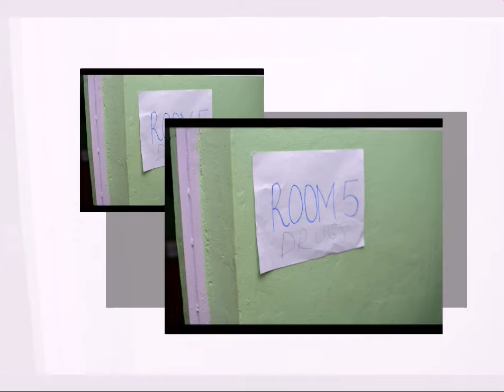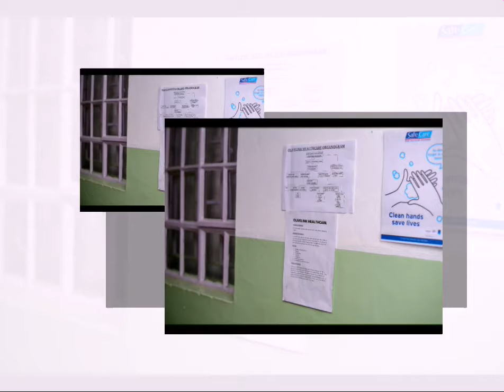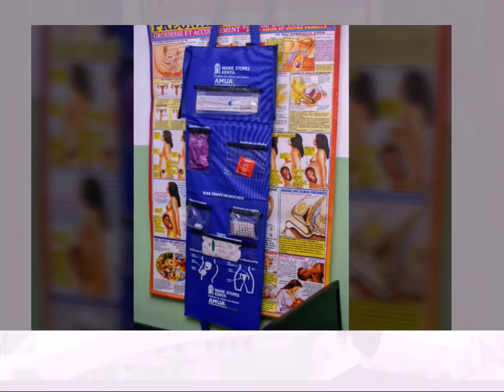Caring for your health today for a better tomorrow: Part II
First ever "Caring for your health today for a better tomorrow" by Olivelink Healthcare, Tassia Branch.

A free medical camp to get you tested & create awareness on personal health.

If you are interested in updates on opportunities in Africa i.e. Jobs, Scholarships, Fellowships, Impact News,

(P/s: If it doesn't work from your current window, copy+paste the link onto your browser window).

2. YouTube Channel -

Together, we are "Exploring Opportunities for Job Creation".